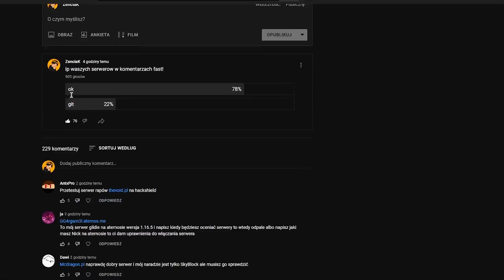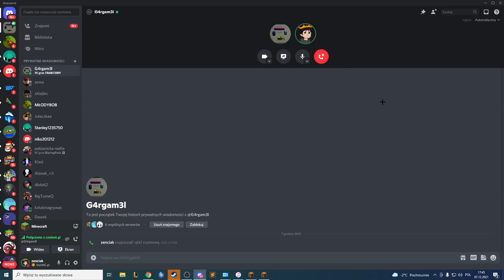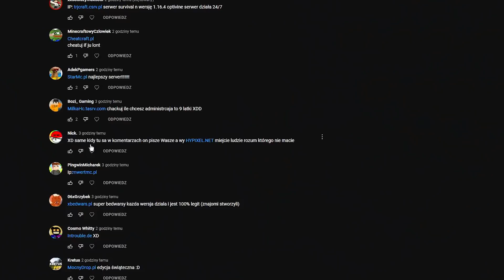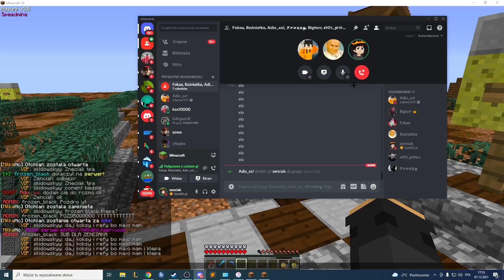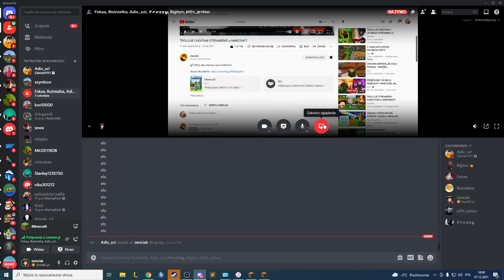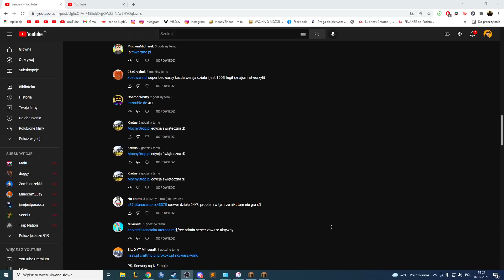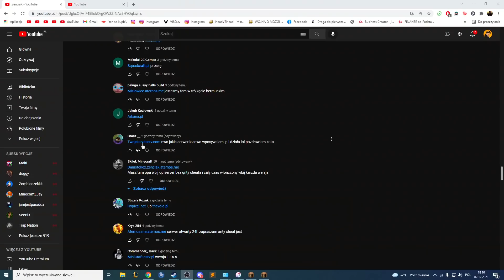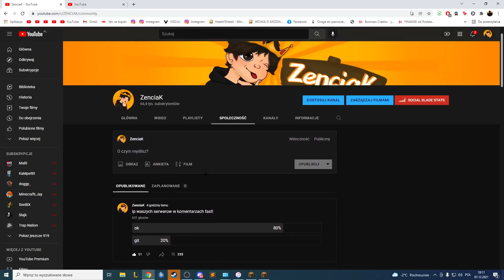NiSzCzE SErWeRY WiDzÓw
► MOJ SERWER:
👾 MC: starmc.pl
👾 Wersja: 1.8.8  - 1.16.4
👾 TS3: - ts.starmc.pl

montaz: krzodkiewek